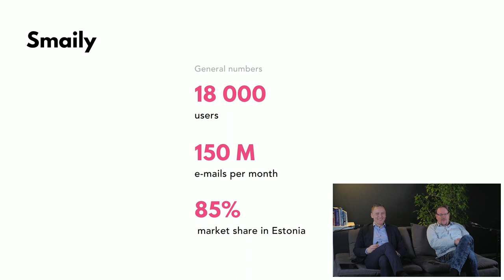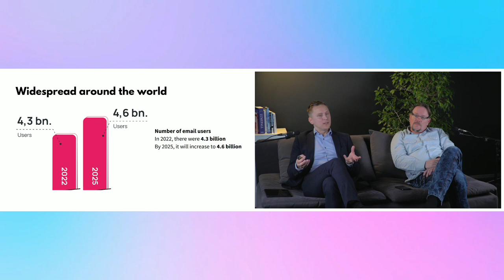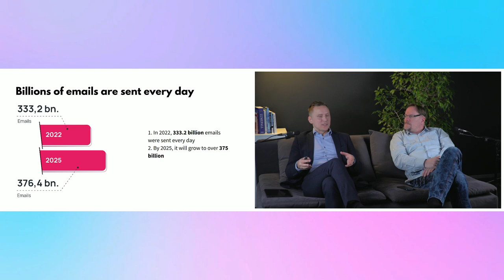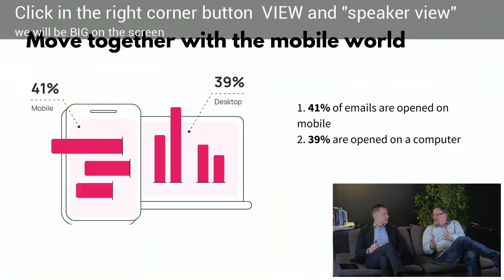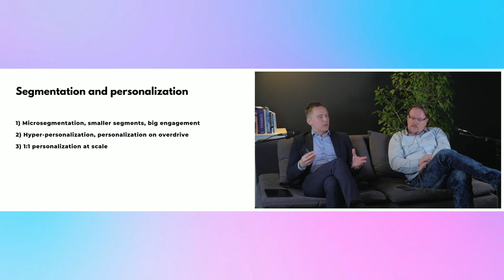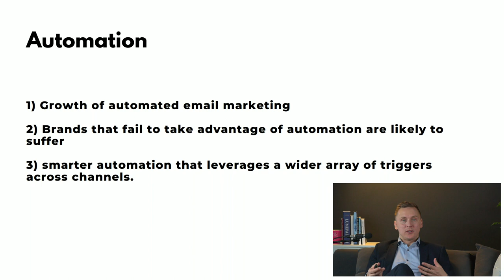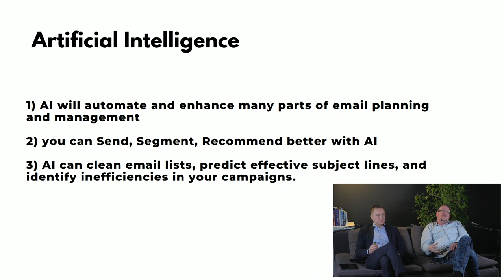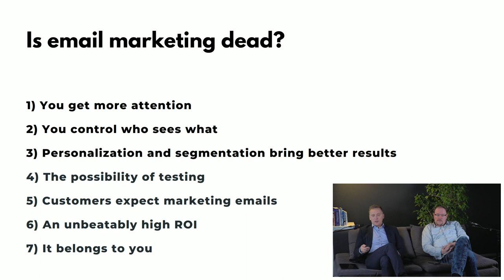Masters of Email Marketing – Spring 2023 | Erkki Markus & Tanel Rand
This time, Smaily's CEO Erkki Markus and Marketing Director Tanel Rand will also give a comprehensive presentation revealing the secrets to email marketing success in 2023 and beyond. Does hyper-personalization, micro-segmentation, AI in email marketing, and interactivity ring a bell? Don't worry, as the entertaining duo from Smaily has you covered!